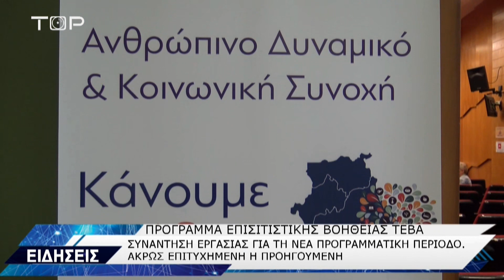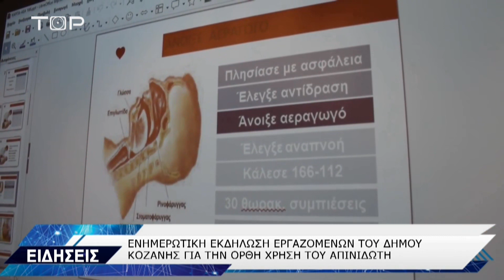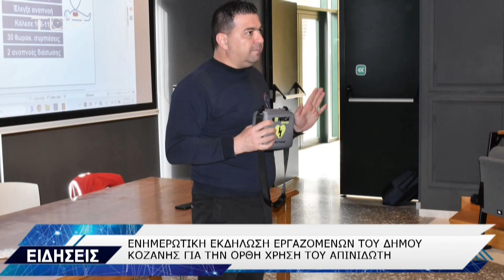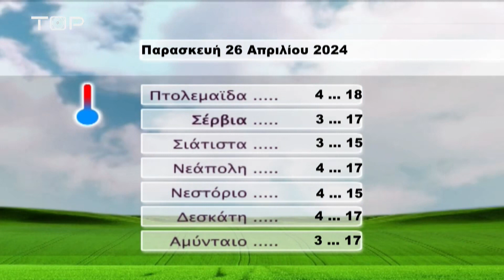ΔΕΛΤΙΟ ΕΙΔΗΣΕΩΝ 25-4-2024